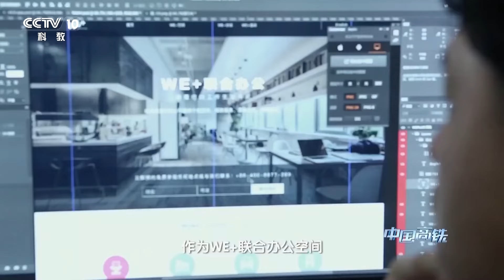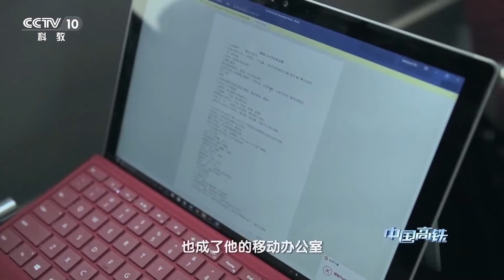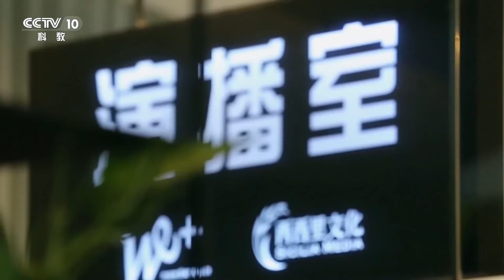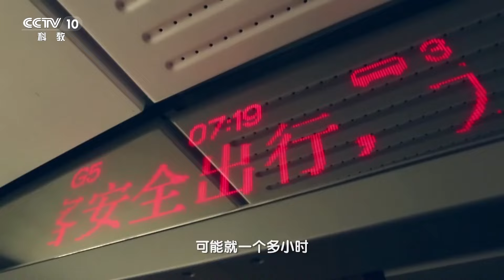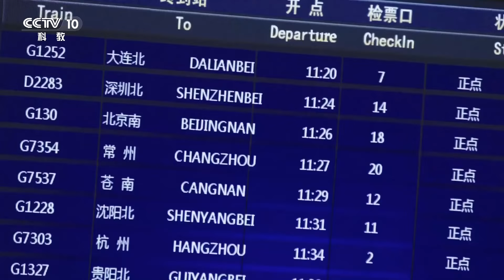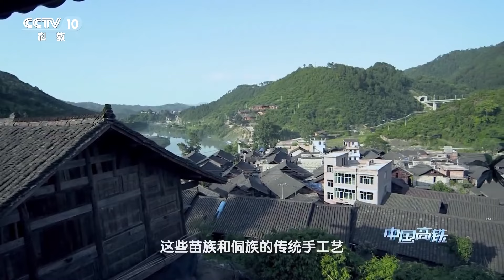在中国 铁路具有突出的社会公益性质 是关系到民众切身利益的民生工程 而作为中国新技术与新装备的象征 高铁为社会和广大民众提供了一种优质的公共产品《中国高铁》EP03【CCTV纪录】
■□节目简介■□
从一无所有，到构建起完备、成熟的技术体系，这一切既坎坷曲折，又波澜壮阔。当中国迈入高铁时代，高速铁路不仅为人们构筑起生活新时空，也为社会提供了优质的公共产品，并成为经济社会发展的强大推动力。